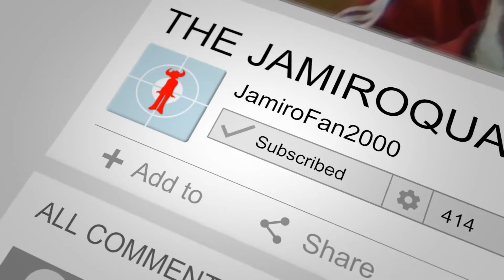The Jamiroquai Minute With JamiroFan2000 | NEW Purple Disco Machine Remix By Matt Johnson!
Hello Jamily!

RELATED LINKS:

"Dopamine Ft. Eyelar - Matt Johnson [Of Jamiroquai] Remix" by Purple Disco Machine (YouTube):